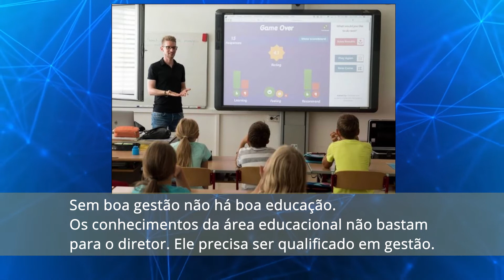Diretor de escola precisa ser bom gestor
CURSOS ONLINE (VÁRIOS GRATUITOS)
E-BOOKS NA AMAZON
MAIS INFORMAÇÃO
Este canal apresenta vídeos curtos com temas relevantes para o desenvolvimento pessoal e profissional. Criado e alimentado por José Antônio Rosa, palestrante, consultor, professor de pós-graduação, produtor de conteúdos, autor de livros nas áreas de gestão, carreiras, desenvolvimento pessoal, comunicação. Graduado em jornalismo, é mestre em administração pela PUC/SP, e doutor em ciências da comunicação pela USP/SP.